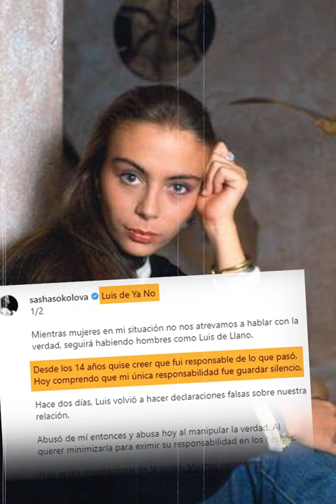La dura batalla de Sasha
▃ ▄ ▅ ▆ ▇ █ SUBSCRÍBETE █ ▇ ▆ ▅ ▄ ▃ ▂